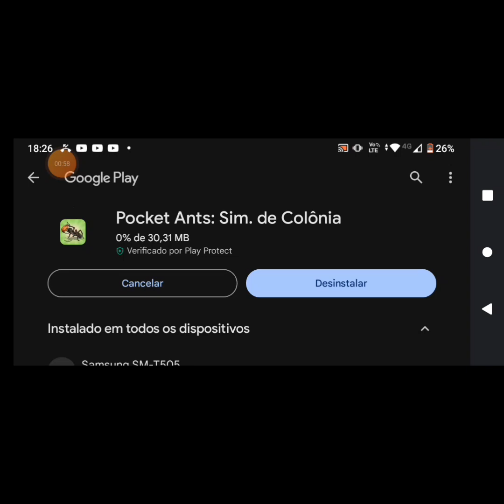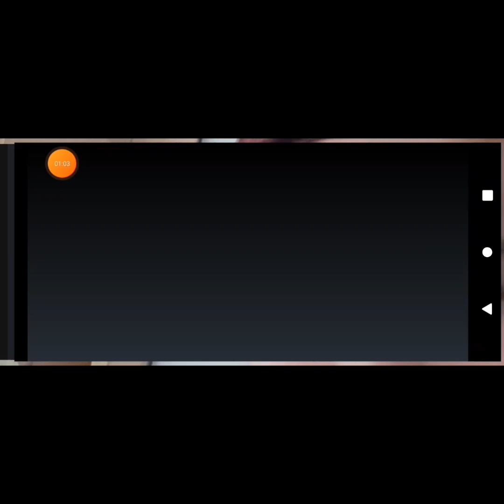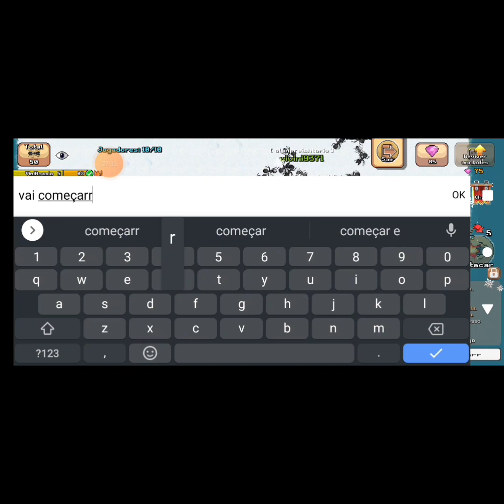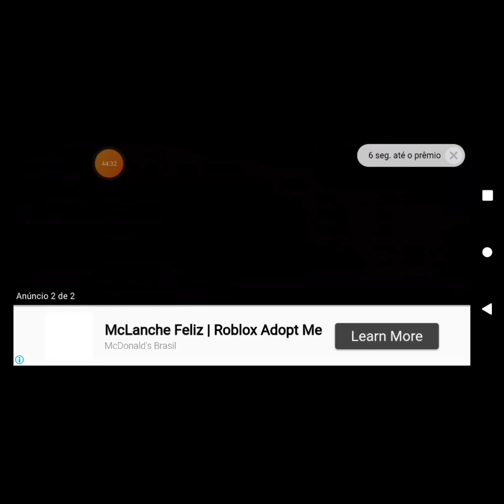Feliz natal EP 2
feliz natal